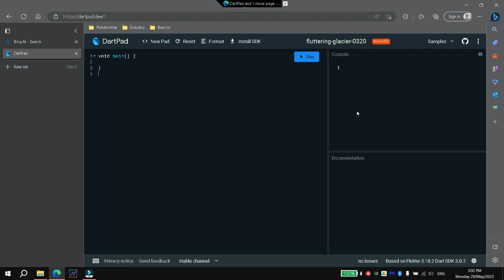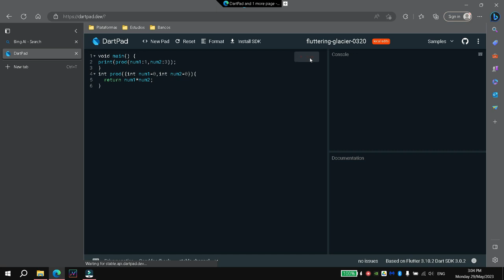How to use named arguments and default values in dart